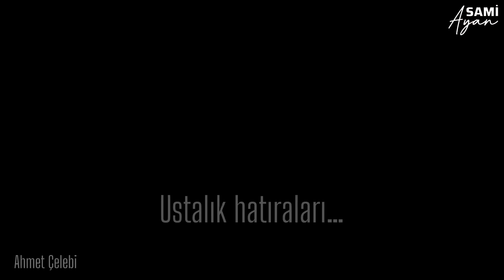Çirkin Usta: Ahmet Çelebi, Ekmeğini taştan çıkaran adam...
ÇİRKİN USTA!

Lakabı "Çirkin Usta" olsa da aslında çok güzel bir insan Ahmet Çelebi. Lakabı babasından geliyor. İlkokul sonrası tanışmış taşlarla. Taşı yontmuş, kırmış, dizmiş ömür boyunca. Ama emekli bile olamamış. Gurbeti köyü ve çevresi olmuş. Yörede bir çok eseri var. Camiler, çeşmeler, okullar, köprüler, değirmenler, şömine ve evler... Şimdi seksenli yaşları aşmış eşiyle köyünde birbirlerine yaslanarak yaşamını sürdürüyorlar. Bir devrin el işçiliği taş ustalarının son temsilcisi. Helalinden kazanıp helal dairesinde geçen bir ömürden süzülen damlalar gibi bir kayıt yaptık.

TAŞ

Merhametsiz kalpleri sana benzetirler,
Sana dilsiz, sana ruhsuz dediler:
Halbuki senindir değirmendeki beste, Seninle biçim verir ruhuna heykeltraş

Sana yanılır dert, sana vurulur baş,
Milyonlarca yıl, milyarlarca insanın taptığı taş,
Sensin kucaklayan mehtabı.
Surlarla sütunlarla çeşmeler, kemerler senden yapılır,
Senden yapılır Allah'a uzanan merdivenler.
Ve Namaz vakti Müslümanlara senden haykırılır,
Günahkar kulları Allah taş edermiş.
Görmedim ama inanırım.
Hatta bir gün gelecek gökten yağacaksın sanırım.
Taşlardır bekâ taşlardır ebediyet.
Taştan başka tarihe ne bırakır ki medeniyet.
İnsanoğlu taş olur baş yarar.
Taşı taş üstüne kor yapar bir yandan da durmadan yıkar.
Bir gün gelir yatılır boylu boyunca şehrin musalla taşına,
Ve yine bir taş dikilir başına,
İşte bu taştır insanoğlundan bâki
Üstünde bir tarih bir Fatiha ve Hüve'l-bakii.